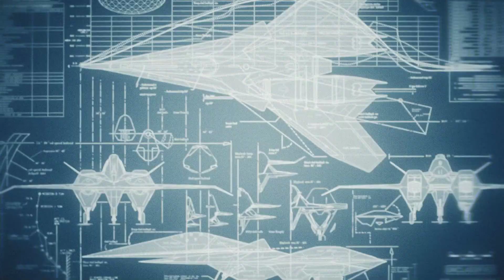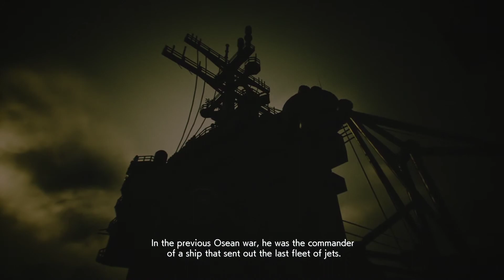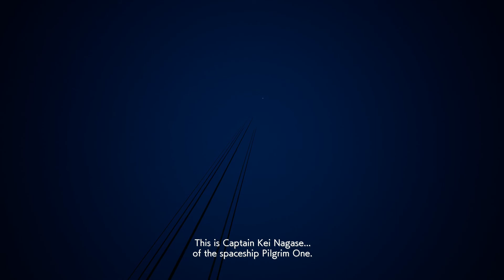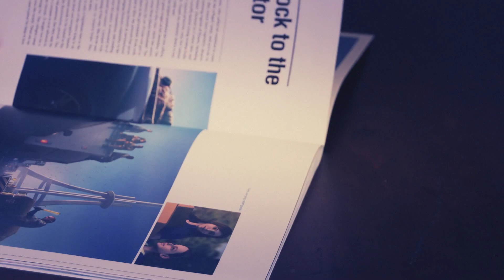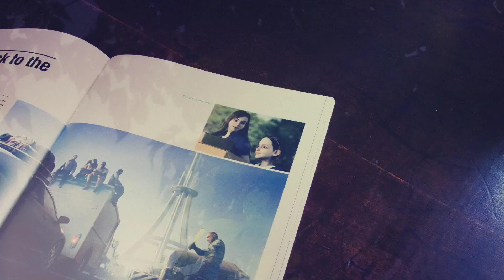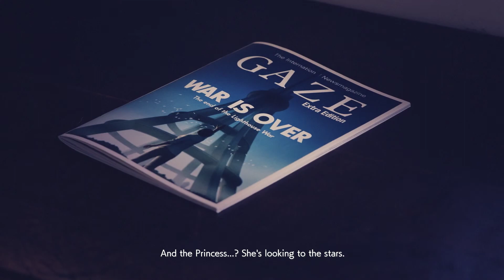Ace Combat 7: Mission 20 - Dark Blue [Ace Mode]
Not a fan of using the QAAMs, but I saved Wit this time. Nice.

--When you get back, let me know what you saw.--

Difficulty: Ace
PC - Ace Combat 7 Playthrough
Rank: S
Aircraft: Su-30SM -Strider-

GPU: GeForce GTX 1060 6GB
CPU: Intel(R) Core(TM) i7-3770 CPU @ 3.40GHz
Memory: 24 GB RAM
Current resolution: 1920 x 1080, 144Hz